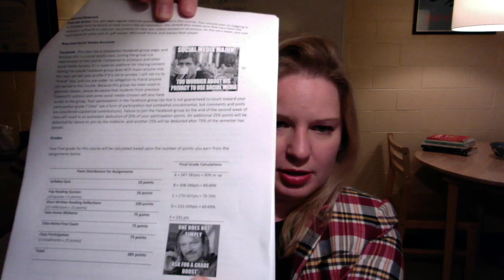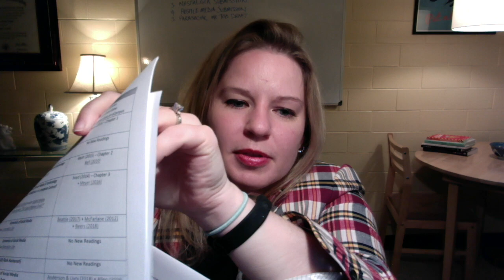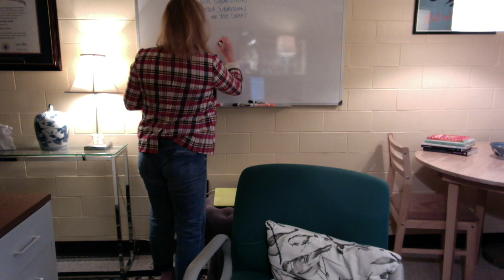COMM435 Intro Fall 2018